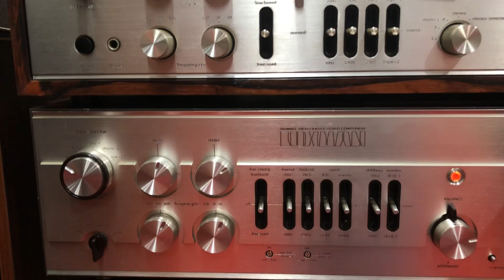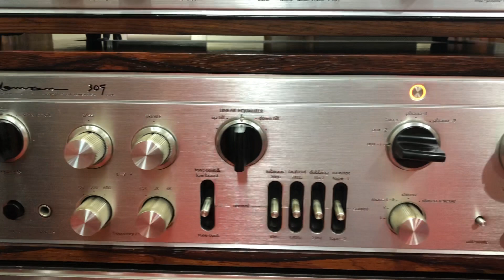309X hàng hiếm vừa cập bến 2 anh khách đến từ HN may mắn quá ạ. Thế là e đã có chủ ngay ngày 20/10